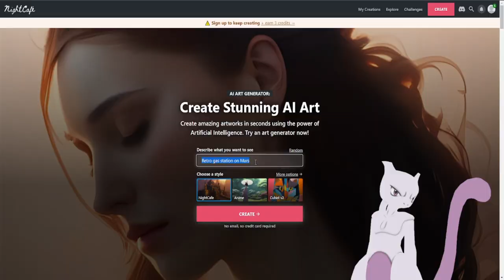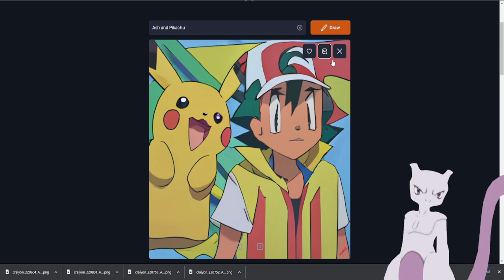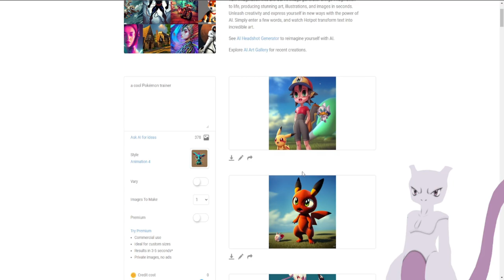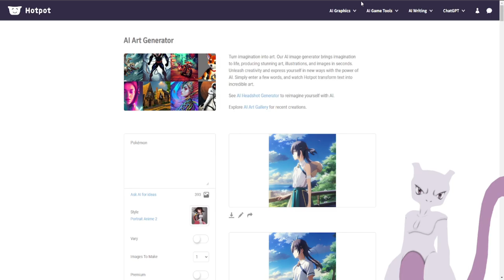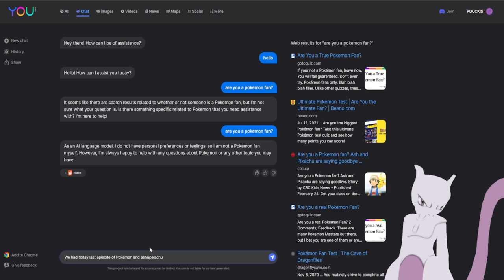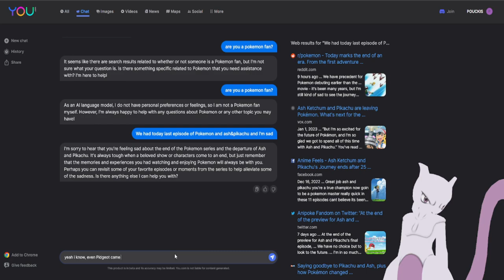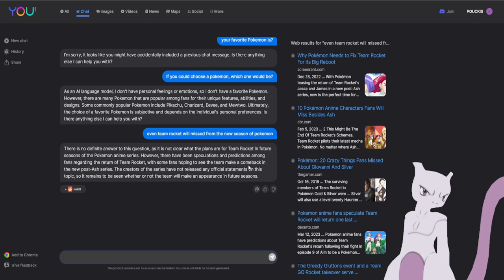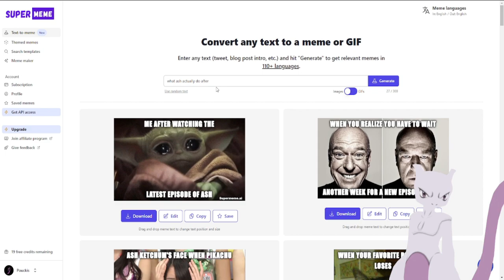ΒΑΛΑΜΕ ΜΕΡΙΚΕΣ AI ΝΑ ΣΧΕΔΙΑΣΟΥΝ POKEMON ΚΑΙ ΔΕΝ ΠΗΓΕ ΚΑΘΟΛΟΥ ΚΑΛΑ 😂 ΜΙΛΗΣΑΜΕ ΓΙΑ ΤΟ ΜΕΛΛΟΝ ΤΟΥ ASH!?